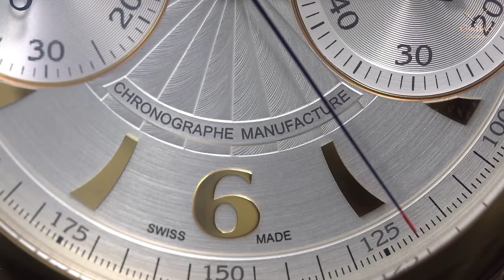Review đồng hồ Maurice Lacroix Masterpiece Le Chronographe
Đã bao giờ bạn tự hỏi rằng, như thế nào được gọi là một kiệt tác hay chưa. Trong định nghĩa của từ điển đồng hồ thì kiệt tác là một tác phẩm đạt đến một đỉnh cao của nghệ thuật chế tác đồng hồ.
Và hôm nay, Gia Bảo Luxury sẽ giới thiệu đến các bạn một bộ sưu tập mang tên Masterpiece của thương hiệu đồng hồ Maurice Lacroix đang là tâm điểm của những vị vua chúa chơi đồng hồ trên toàn thế giới.

Hệ thống showroom:
- 69 Quang Trung, Hai Bà Trưng, Hà Nội
- 55 Đống Đa, Hải Châu, Đà Nẵng
- 164 Trần Hưng Đạo, Quận 1, TP Hồ Chí Minh